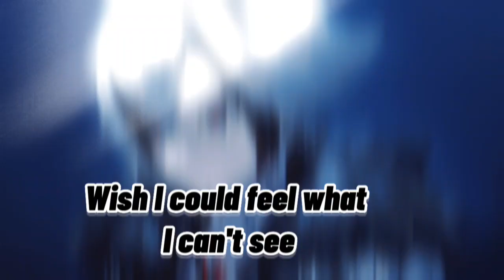Nightcore The Magic lola Blanc lyrics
SONG INFORMATION✘
✯Name -  Don't forget to hit that ball for more nightcore muisc 🔔 and more videos
✯By  lola Blanc
✯Character-

MikasaSenpai Soundcloud
Ingraham Mikasa168
discord 🌸Mika🌸4824
Twitter MikasaSenpai
tiktok Mikasa senpai

✯Information check
Artist 🎨

Tags

Rules on this channel page
Be kind and respect
No span or paste saved
No drama or bullyings
Do nice comments
No shred around without my permission

Wish I could feel what I can't see
Float like a butterfly, scream like a banshee
Something's hiding in the pantry
But I can't find it, so would you please
Enchant me, give me a potion
For my devotion, to the emotion
I've yet to surrender to tales of forever
But never say never, my dear
Can you make me believe it?
At the night when I call for the magic
'Cause I just wanna feel it
When things go bump in the attic, baby
Like a rabbit pulled from a hat
Or that any true love can mask
Can you help me to see it?
Because I want to believe in the magic
Cast all your spells onto me
Touch me with your wand till the light shines through me
Come on, baby, let's get spooky
I don't know if it's real but I want it to be
If there's an omen, I wanna know when
My eyes are open
Fairy tales and sleeping beauties
Is magic like what's in the movies?
I want to know it absolutely like you do, like you do
But I felt something when you held me
Maybe one more kiss could help me
Close your eyes, your lips will tell me if it's true, if it's true